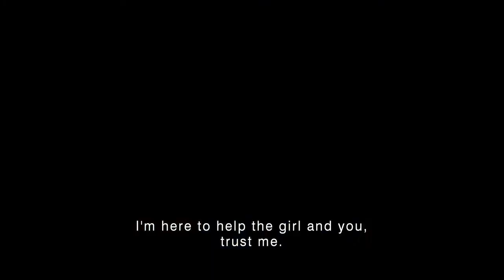Equilibrium (L'Equilibrio, 2017) - Trailer with English Subtitles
Directed by Vincenzo Marra
Cast: Mimmo Borrelli, Astrid Meloni, Paolo Sassanelli
Produced by: CinemaUndici and Lama Film
Italy  2017| 83 min. | Language: Italian | Drama

GIUSEPPE, a forty-year-old priest from Campania, is back from serving time as a missionary in Africa. He asks the bishop to be sent to a small town near Naples to replace Don Antonio, who has been called to Rome on his own merits. Don Antonio has been fighting a battle against pollution of the town, due to the illegal dumping of industrial waste in the infamous “Terra dei fuochi” (Land of fires), where the local Mafia dumps and burns waste in the open countryside. Giuseppe will step in his shoes, proving himself a worthy successor to Don Antonio. But trying to help the small community, and fighting against all kind of injustice is a difficult and at times hopeless task.